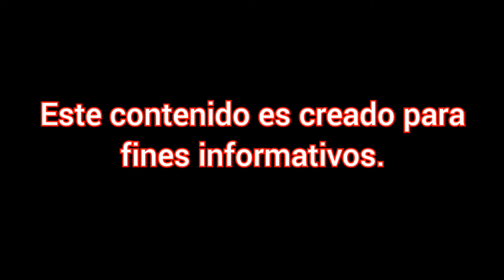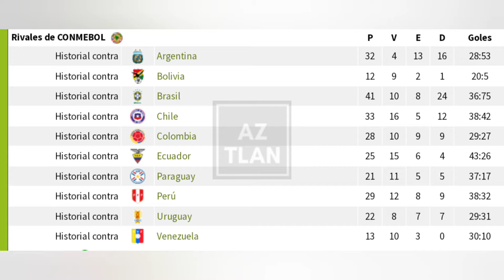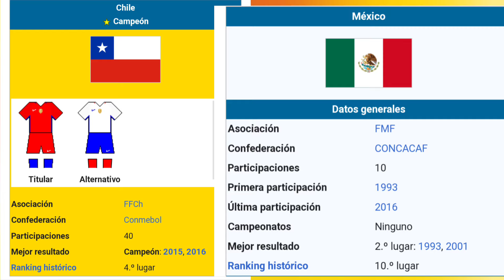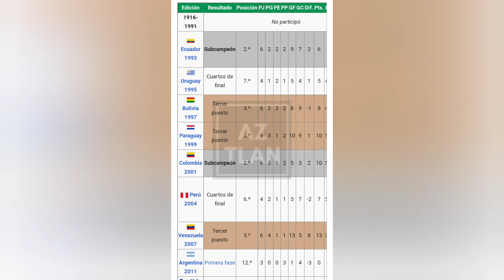¨CHILE ES SUPERIOR A MEXICO¨ SEGUN CHILENO | MITOMANIA LATINA C. 37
UN VIDEOMAS DESMINTIENDO CHILENOS QUE CREEN QUE SU SELECCION ES LA CUARTA DE AMERICA SOLO PORQUE TIENE  DOS TROFEOS REGIONALES EN SUS VITRINAS.